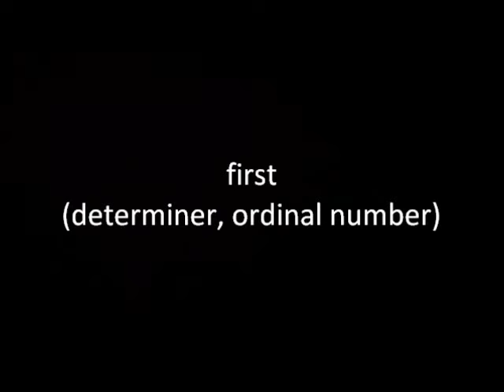first (determiner, ordinal number)